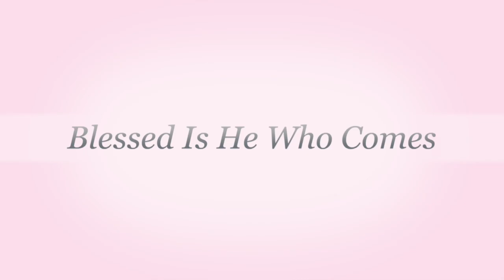Blessed Is He Who Comes - Willesden Teens Praise Team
Composed by Michael W Smith

Singers:
Leah
Keiara
Kendra
Amalia
Ella
Eva

Track arranged and produced by Tina Brooks
Audio mix by Melody Brooks
Video editing by André Jones